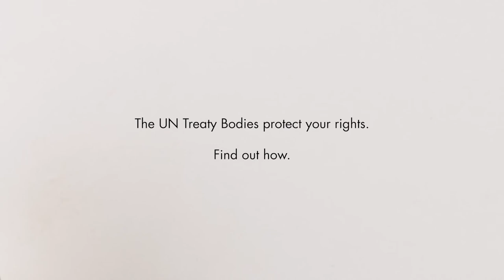Treaty Bodies - Committee against Torture (CAT)